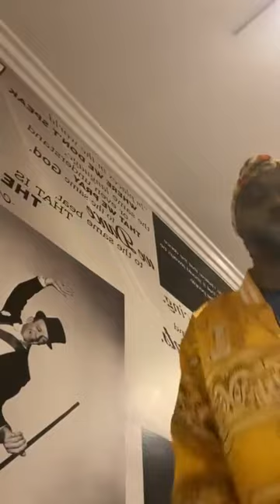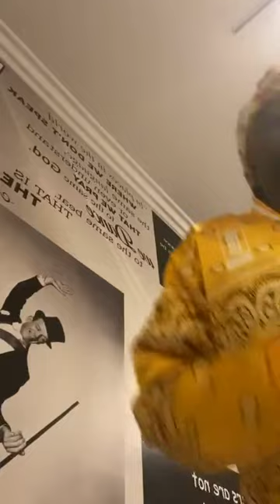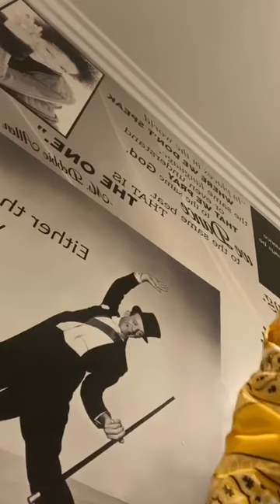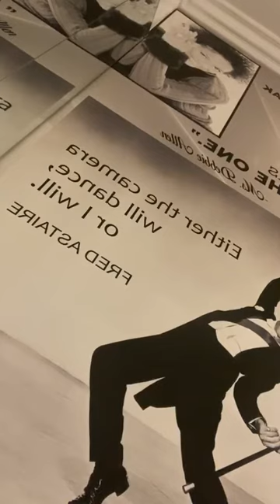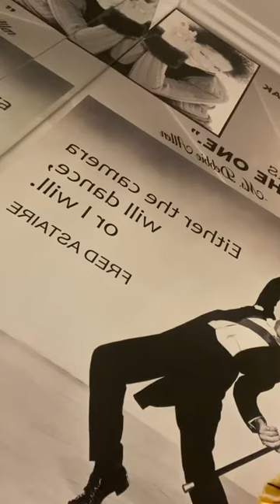Another Day at the GYM! - Snoop Dogg Live Motivation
snoopdogg
Snoop Dogg premium content on IStar. Click link below to access
iStar.io/snoopdogg